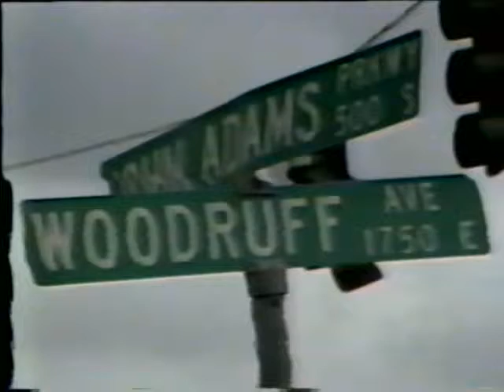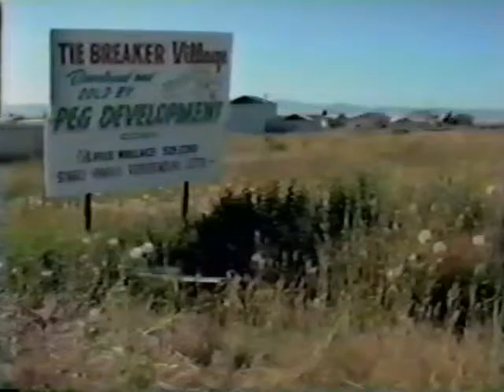David Benton on the News - November 1984